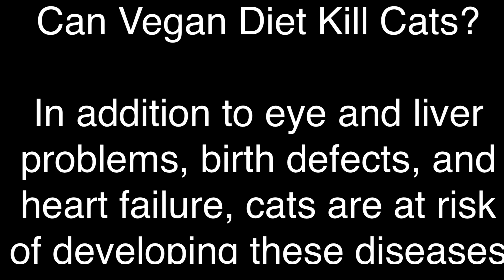Neko or māo or cat